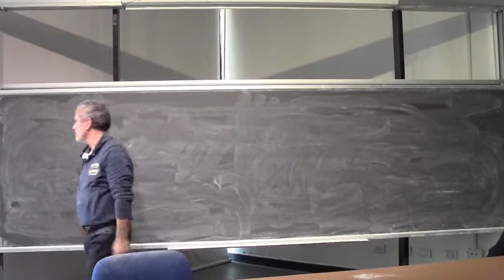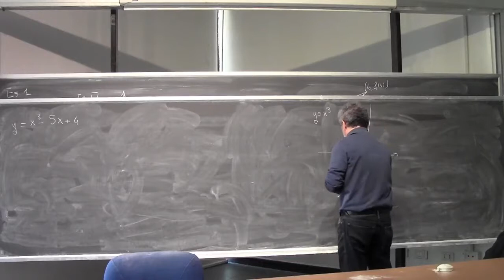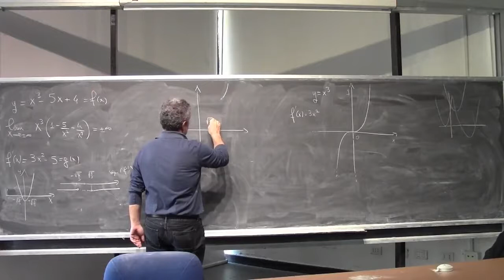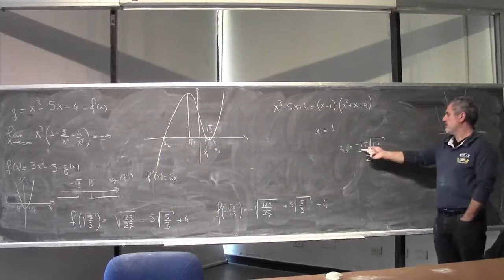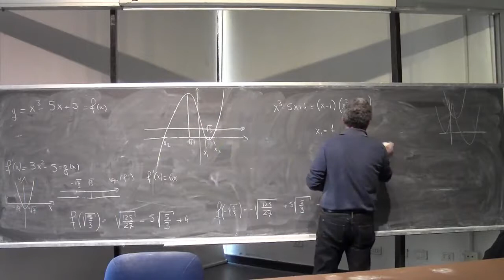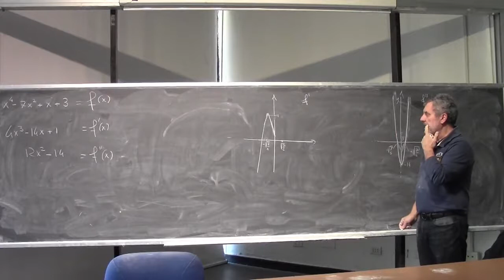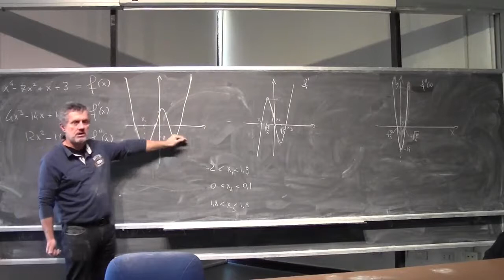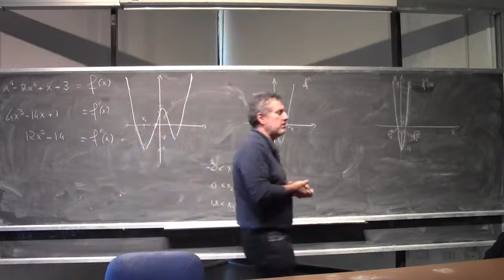Analisi Matematica 1 I Lezione Completa 074